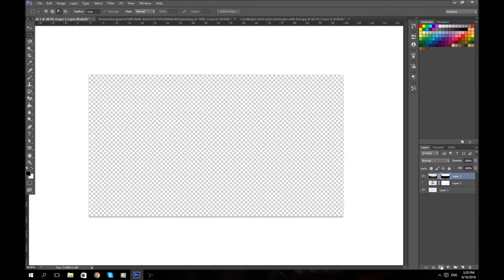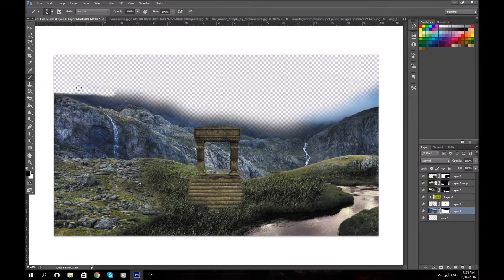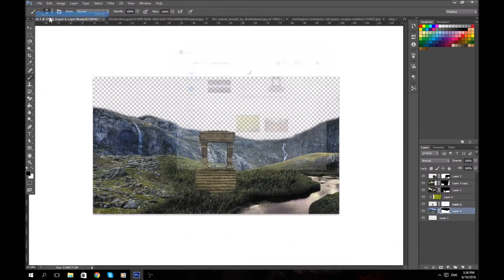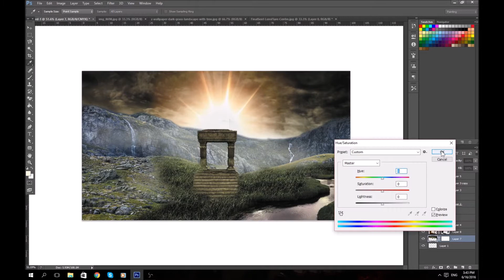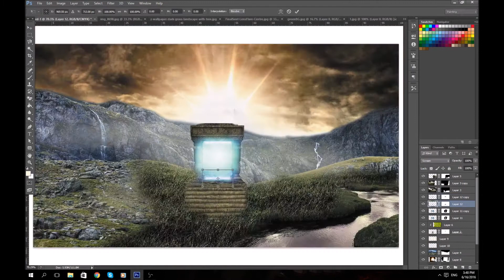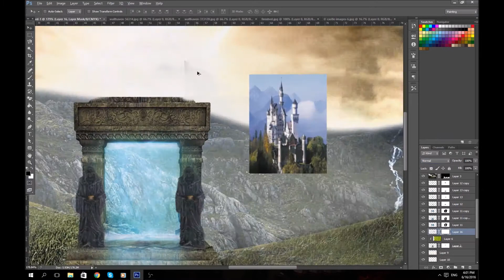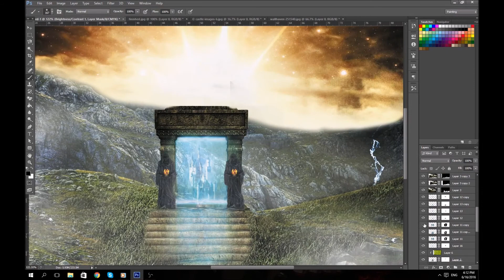The Unknown Portal [Speed Art]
i don't know if it's me thats getting harder on myself, because when i was finished i was like, i have seen better, but thats up to you to decide please leave in the comments what you think of it, i would really appriciate if if you tell me what you think about it :D